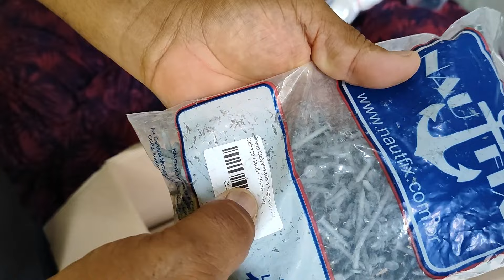Mais um UNBOXING de Material de Tarrafa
Zap de Vendas Pesca & Arte
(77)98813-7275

PIX pra Doação da Compra a Gopro

ZAP de Vendas NAUTIFIX
Falar com Vilmar Cardoso
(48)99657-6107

Cupom Pesca e Arte 10